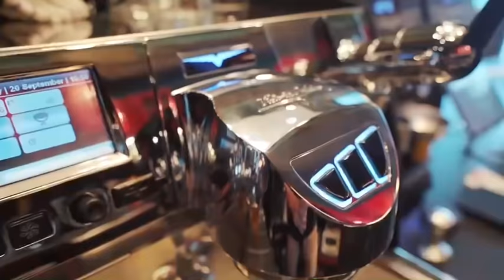Coffee Effect :ร้าน Cafe สาย Specialty Coffee เปิดให้คุณได้ลองสัมผัสสไตล์ยุโรปสุดหรูหราได้แล้ววันนี้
ร้านกาแฟที่มีเอกลักษณ์ที่คุณต้องรัก กับ “Coffee Effect” คาเฟ่ของคนที่หลงใหลในรสชาติกาแฟสาย Specialty มาพร้อมการตกแต่งสไตล์ 'Modern Meets Classic'
ที่นำความเรียบหรูทันสมัยมาย้อนอดีตผสมผสานกับสถาปัตยกรรมที่แสนจะมีเสน่ห์ของความคลาสสิค พร้อมให้คุณได้ลองเข้าไปสัมผัสดื่มด่ำกับบรรยากาศของร้าน

กระตุ้นทุกเอฟเฟ็คของคุณ บนบรรยากาศสไตล์ยุโรป
สุดหรูหราได้แล้ววันนี้..

 🏢 โครงการ The Master, อ่อนนุช 41 (ไม่เลี้ยวเข้าซอย)
🕖  เปิดเวลา 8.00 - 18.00 น.
📝  มีห้องประชุม
🏎  พื้นที่จอดรถ
📱  LINE@ ce.mmxxi